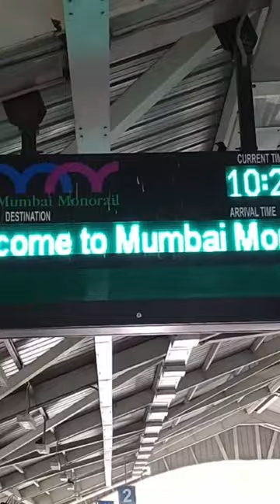One & only Monorail Journey in India